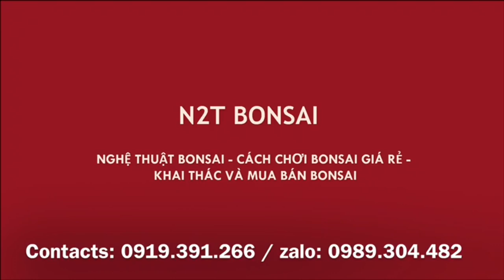CÁCH PHÂN BIỆT GIỮA TÚC VÀ SỘP - CÂY SỘP NÀY RÊU MƯỚT, BỆ ĐẸP QUÁ CÁC CỤ Ạ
Cây Túc, Sộp bonsai